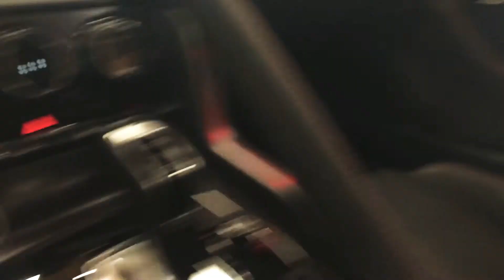Drivers seat of a Jaguar sports car!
A lovely jaguar